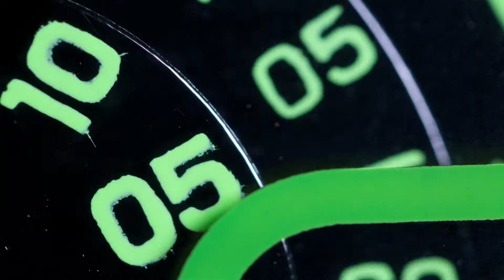Deliver at the Speed of Warfare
Kessel Run's Deputy Commander, Lt Col Max Reele, explains the need to deliver combat capability at the speed of modern warfare.

The future that Kessel Run software is creating is one where we match targets to available assets dynamically, much like Uber matches riders to drivers. To be successful, the Air Force also needs to maximize asset availability, which means having great maintenance and pilot readiness tools. These applications need to be available in the right classification to the right people at the right time. That’s possible through Kessel Run’s infrastructure and platform capabilities.  We are building the future Air Tasking Order.